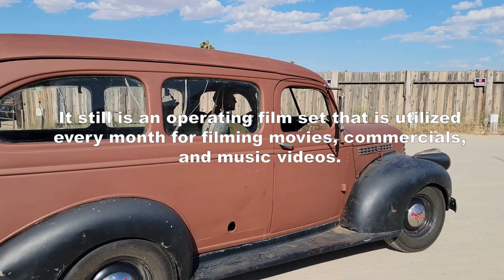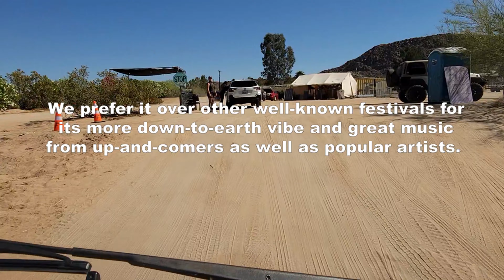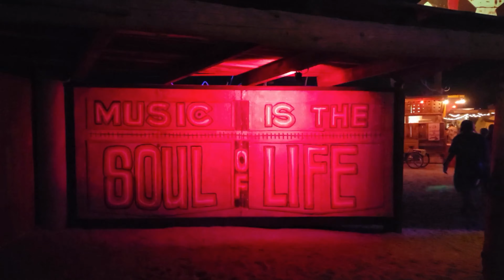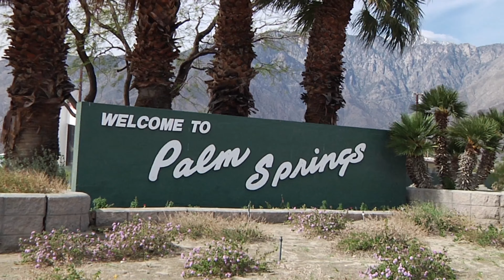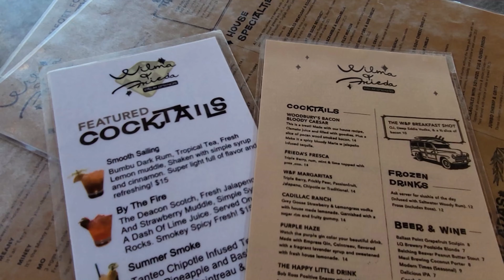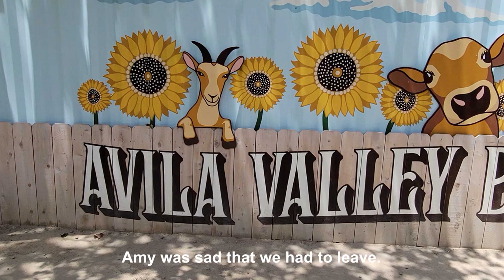The Ultimate Spring/Fall California Road Trip!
Join us as we take our van on her very first road trip – with us, anyways! We travel from the SF Bay Area down to Indian Cove Campground, near Joshua Tree National Park. We also got to get down at Joshua Tree Music Festival! From there, we headed to Palm Springs for some much needed modern amenities, aka air conditioning! Finally, we escape the heat for a quick 2 night stay at El Capitan State Beach, near Santa Barbara!

If this is the first time you’ve seen our van, Fooriosa, check out our short introduction video for her (there’ll be plenty more coming!)